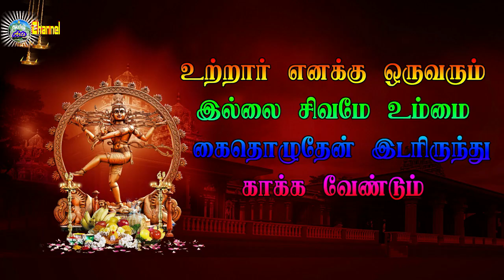EP 15 Vanapuram Veerapthira nadagam தமிழ் தெருக்கூத்து திருவண்ணாமலை